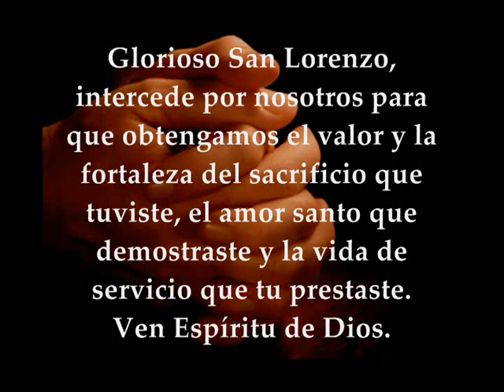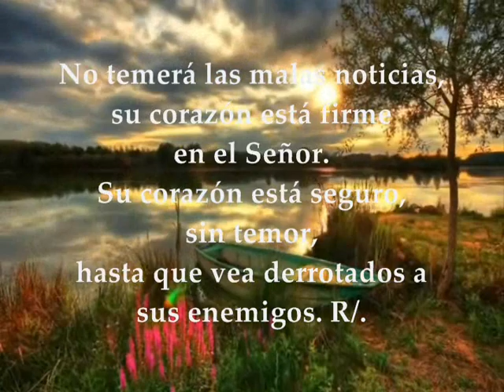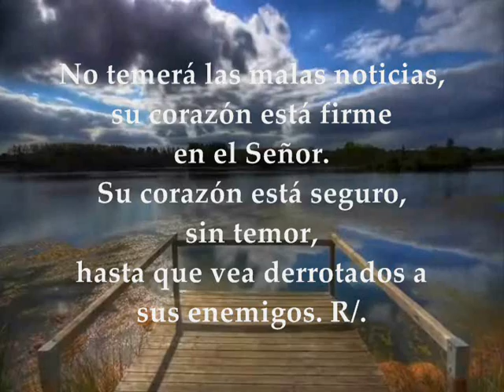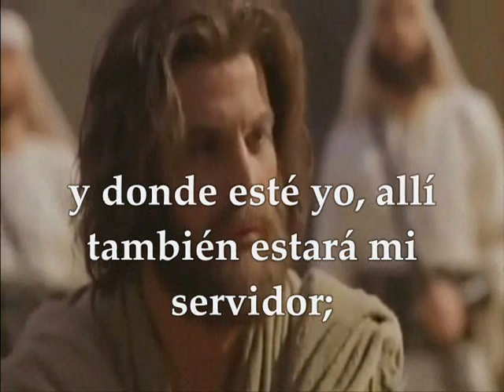Evangelio del día lecturas viernes 10 de agosto de 2018 Memoria San Lorenzo Mártir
Primera Lectura: De la segunda carta del Apóstol San Pablo a  los Corintios 2Cor 9,6-10 Salmo 111,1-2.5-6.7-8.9 R/. Dichoso el que se apiada y presta Evangelio según San Juan 12, 24-26 JUEVES AGOSTO 10 DE 2018 MEMORIA SAN LORENZO DIÁCONO Y MÁRTIR